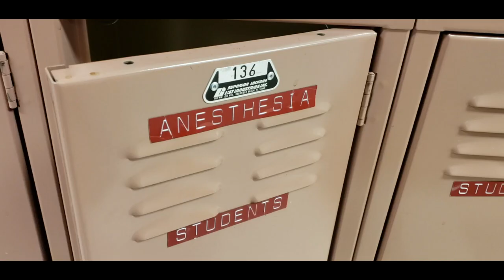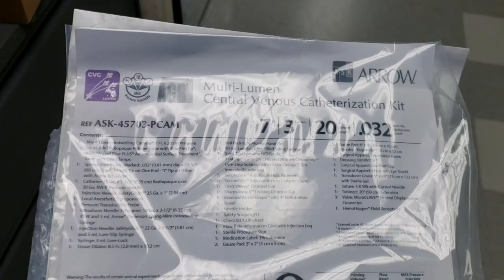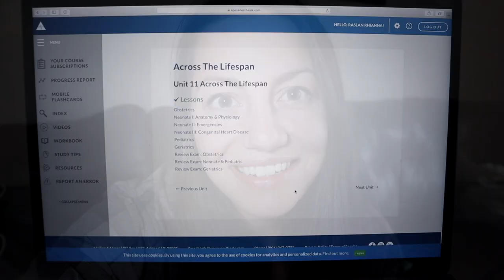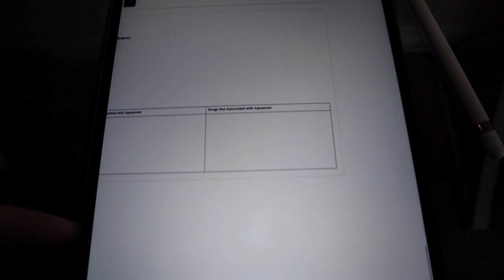NIGHT SHIFT EMERGENCIES: Anesthesia Explained!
Follow along on my 16 hour night shift call! I explained anesthesia for an emergency laparotomy and showed my post-shift routine.

About me:
I am a 3rd year SRNA & ICU nurse. I went to nursing school to get my ADN, started working and then went back for my BSN. I was a travel nurse for 2 years before starting CRNA school. I loved travel nursing so much but I also love anesthesia so I went back to school to become a CRNA. I plan to continue my travel nursing career when I become a nurse anesthetist! Fitness is also a huge part of my life. I've competed in powerlifting and Crossfit. Jon and I own a gym together! We are also foster parents to dogs and children!

iPad & Accessories:
iPad Pro

Food:
Nutritional yeast